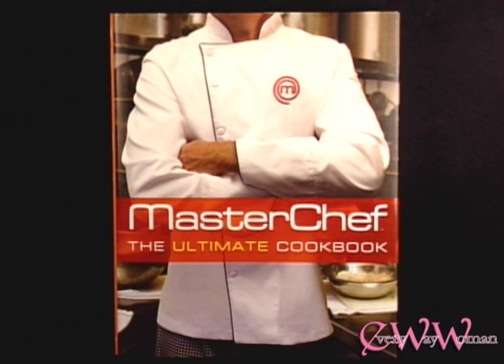Shrimp Mango Avocado Salad Every Way Woman Talk Show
You'll always be the first to get the videos and more!

Highlights from the show
One portion meal
Spices to replace fat for flavor
Keep seed in the avocado and lemon juice to keep fresh
Shrimp, olive oil, smoke paprika, cumin powder
Mango and avocado
Butter lettuce

Alejandra Schrader, Chef, An architect-turned-chef, Alejandra left her career in real estate development to pursue her passion for cooking and healthy eating. After many years of academic training and professional development, she lost her employment and decided to audition for MasterChef, a cooking show for amateur cooks with Chef Gordon Ramsay, where she was a top finalist and fan favorite. She has now established her presence in the culinary world and has performed cooking demonstrations all over the United States at prestigious food and wine festivals such as Taste of Chicago, the largest food festival in the world.

Every Way Woman Talk Show: A talk show that transcends everyday women by celebrating them. We are women just like you.

Topic:
Guests:
Highlights:
Topics:

DIRECTORS:
Lauren Klixbull and Yolando Mitchell Brown

PRODUCERS:
Donald Brown, Yolando Mitchell Brown

Executive Producer: Yolando Mitchell Brown

Television Production Company:
Yolando Mitchell Brown Productions, LLC

Studio:
Inavizion Media

Locations: Los Angeles, California,